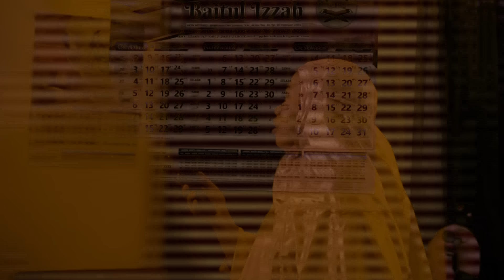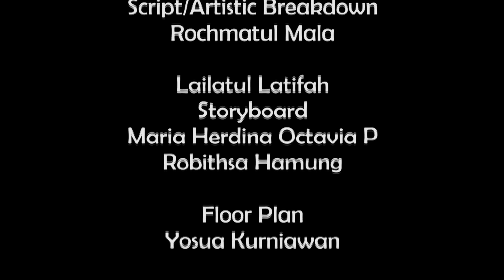Remake Film Pendek "Makmum"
Remake film pendek Makmum karya Nawasena Project

Produser : Yosua Kurniawan
Sutradara : Ryan Danilo
DOP : Yosua Kurniawan
Kameramen :
- Sultan Alif
- Idzar Maulana
Script : Lailatul Latifah
Property :
- Dharma Ayomi
- Jasmine Aunillah
Wardrobe & MUA :
- Jasmine Aunillah
- Desi Wulandari
Soundman : Marg Jonae
Storyboard :
- Maria Herdina
- Robithsa Hamung
Lighting : Wisnu Raharjo
Clapper : Azhar Riyan
Editor : Azhar Riyan
Talent :
- Rochmatul Mala
- Jessica Quinta Dilla
Behind The Scene : Idzar Maulana